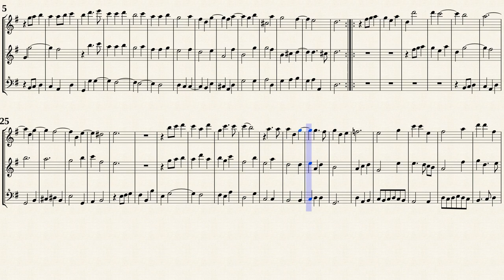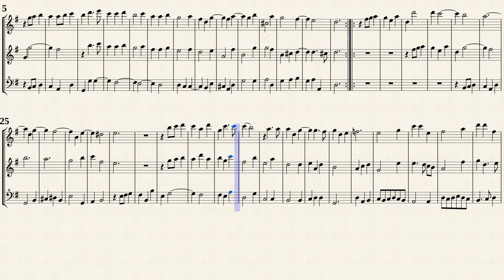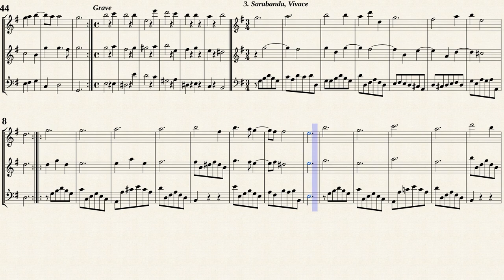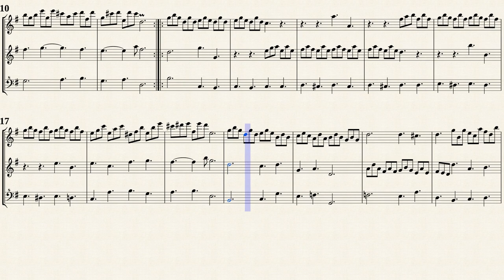Corelli, A. _ Triosonata Op.4 No.7 F-Dur [3 Recorders]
Arr.ed by : R. D. Tennentl
Trio Sonata Op.4 No.7 F-Dur
for 2 Violins, Violone
Transposed for 3 Recorders in G-Dur from IMSLP#724197 PDF file.
Criativ Commons Attribution-share alike 4.0